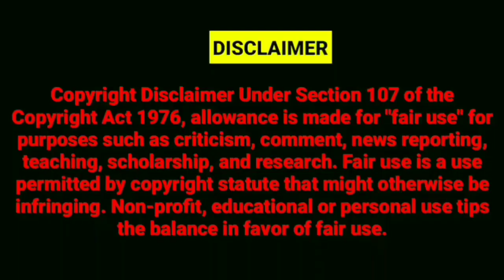BUILDING COLLAPSED IN DONGRI MUMBAI ,12 DEAD